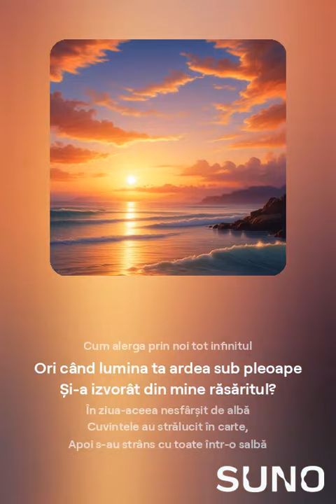Cuvinte revărsate în veșnicie. Versuri, Manuela Cerasela Jerlaianu